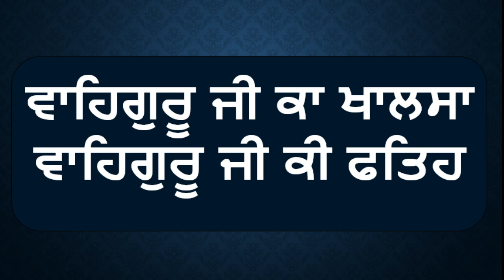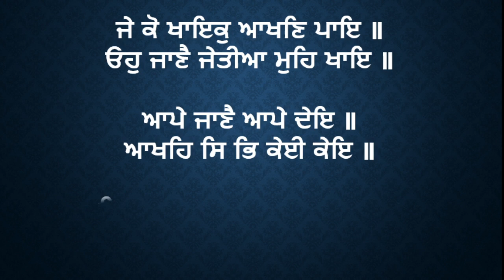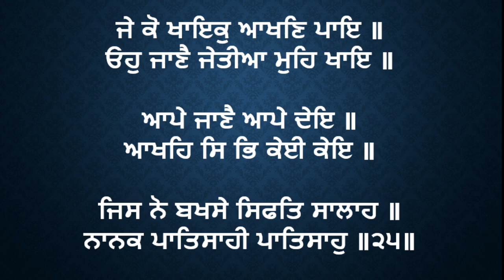ਜਪੁ ਜੀ ਸਾਹਿਬ ਦੇ ਅਰਥ ਪਉੜੀ ੨੫ | Meaning of Jap ji sahib pauri 25 | Sikh of Akaal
We also do sikhi activities time to time like online quiz of jap ji sahib, Kirtan Competition, Gurbani kanth Challenges etc.
Learn Kirtan online, Private online classes are also available.

Learn Kirtan, online kirtan learning, learn harmonium
Learn kirtan female scale, learn shabad, Meet Music Centre, learn shabad kirtan on harmonium, learn shabad on female scale, sikh of akaal.